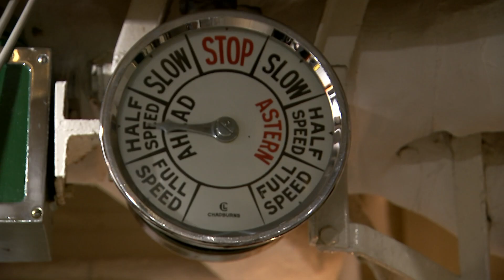Former Royal yachtsmen return to Royal Yacht Brittania for Queen's Platinum Jubilee | 5 News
► In this the year of Her Majesty The Queen's Platinum Jubilee, The Royal Yacht Britannia is hosting a very special week on board with over 60 former Royal Yachtsmen who are returning to their duties on Britannia once again,

Former yachtsman also known as 'Yotties' are invited back on board every year to do light duties that they would have performed when they were yachtsmen on board.